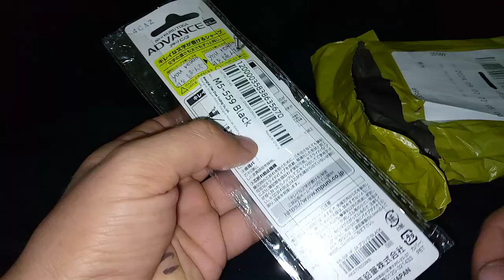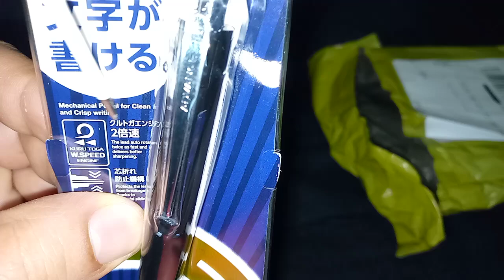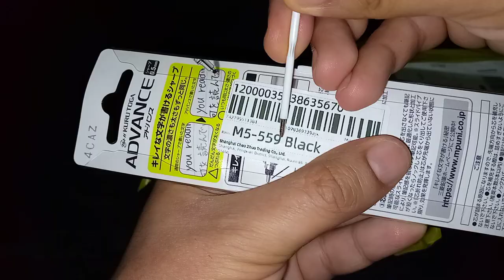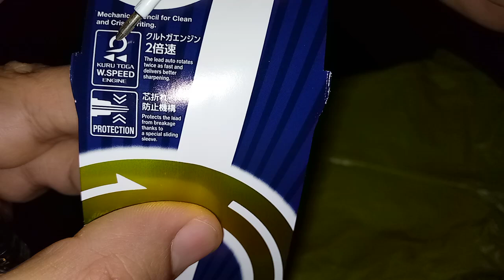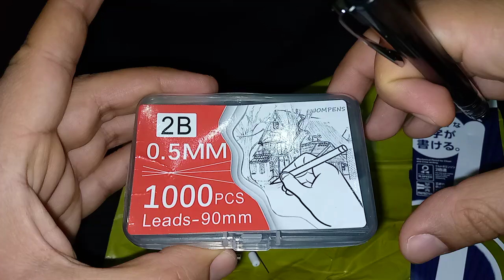Unboxing y Review Completa del Portaminas KURU TOGA ADVANCE M5-559 0.5 mm -UNI BALL-Mitsubishi Negro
Unboxing y Review Completa del Portaminas KURU TOGA ADVANCE M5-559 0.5 mm de color negro - UNI BALL- Mitsubishi Pencil Company - Japón. Con W Speed.

Fue comprado en la aplicación ALIEXPRESS.
Precio: S/. 3.82 ≈ 1 dólar americano. (Costó así porque cuando compras por primera vez te dan descuentos increíbles)